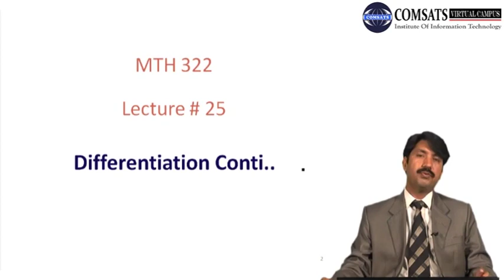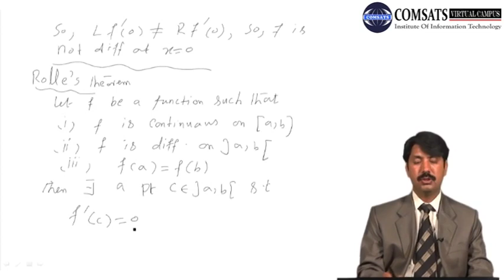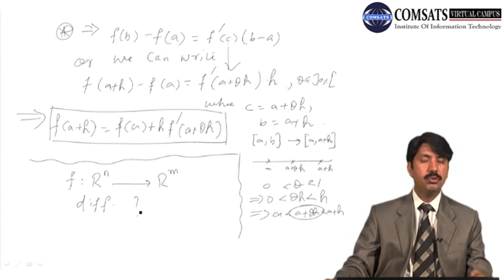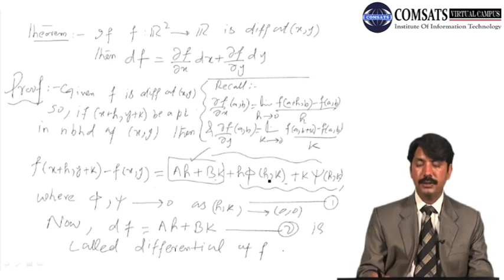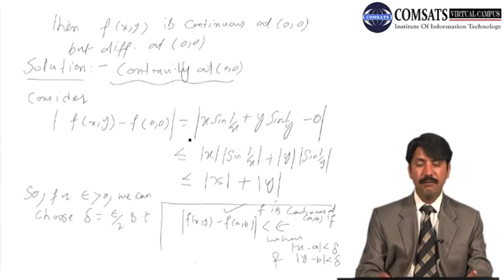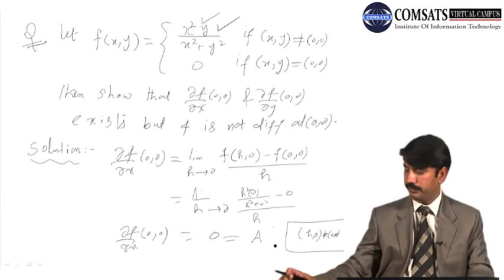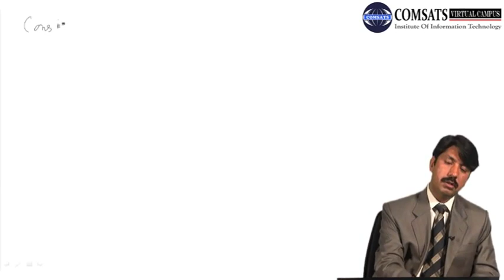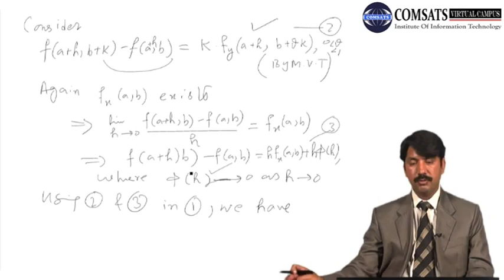Real Analysis-II | MTH322 Lecture 25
For PPT Slides of Real Analysis-II | MTH322 Lecture 25
For Complete Playlist of Real Analysis-II | MTH322
For Notes of Real Analysis-II | MTH322